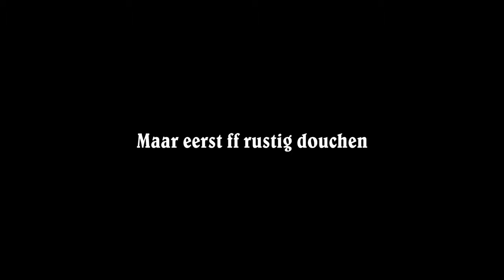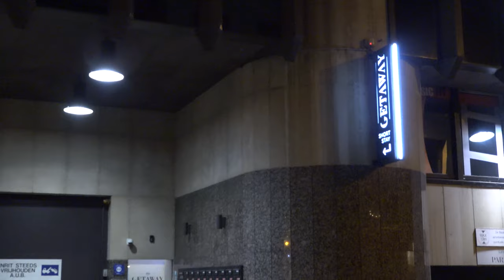Weekendje Leuven (Getaway Hotel) 27/02/21 t.e.m 28/02/21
Ook in dit hotel overnachten?

Muziek in deze video:
Mac Miller: Nikes On My Feet

Opgenomen met een Sony Fdr-Ax100e
Bewerk in Pinnacle Studio 20